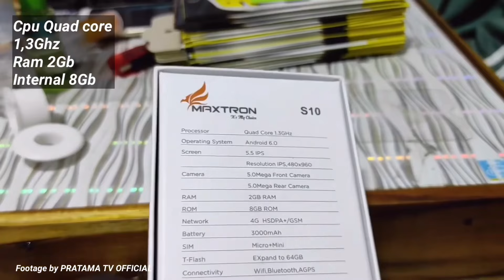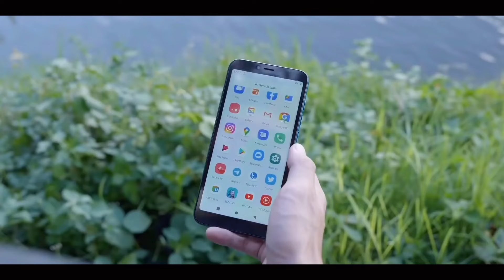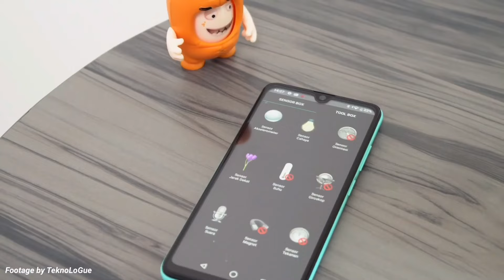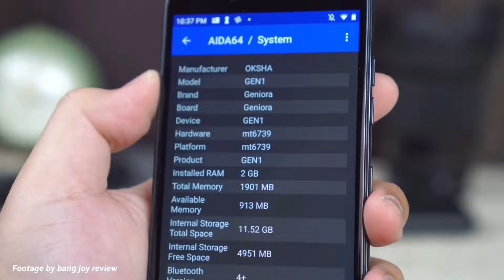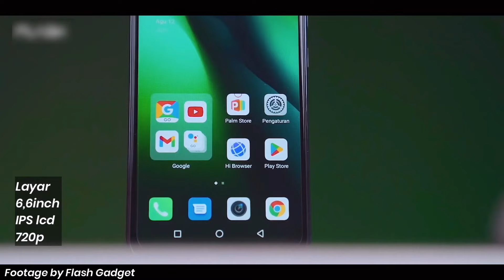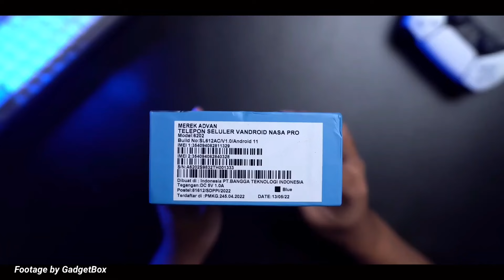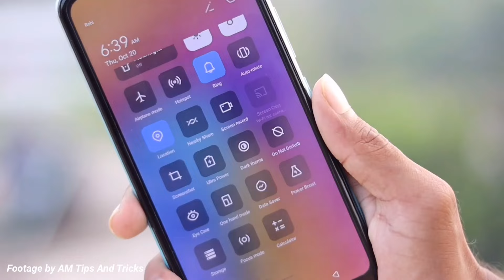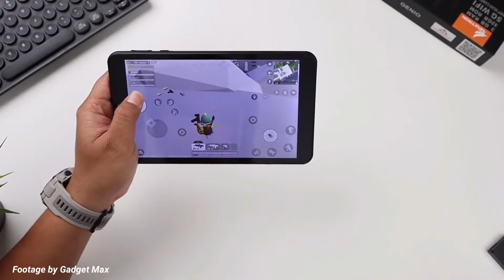DAFTAR 10 HP HARGA 500-900 RIBU TERBARU 2023 Paling Rekomended Versi Gadget Inside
1) HP TERBAIK HARGA DIBAWAH SEJUTA!!!